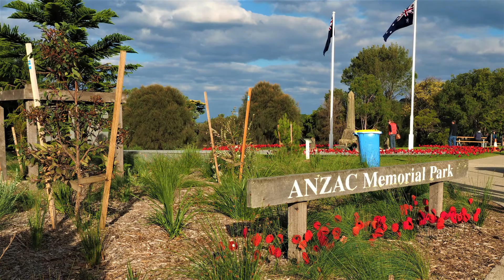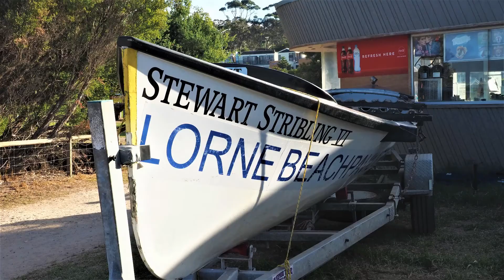THE GREAT OCEAN ROAD. Port Fairy, Apollo Bay and Lorne. Victoria AUSTRALIA.